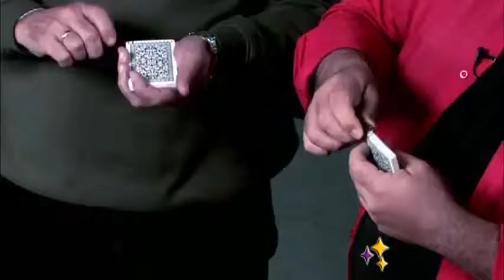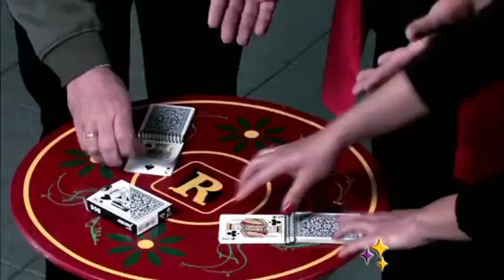The Bound Deck - Juan Luis Rubiales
¡Una coincidencia increíble en condiciones imposibles!

Una baraja mezclada se divide en dos partes y estas se encuadernan como si fuese un libro, un espectador elige una carta de una de las partes, ahora se muestran las cartas una a una de las dos partes viendo que no coincide ninguna carta con su pareja hasta que se llega a la carta del espectador donde increiblemente coincide con su pareja en el otro paquete, este sería el primer efecto pero ahora como gran final y tras un pase mágico todas y cada una de las cartas coinciden en parejas a pesar de seguir encuadernadas y su imposible manipulación.

Se entrega gimmick más DVD explicativo.